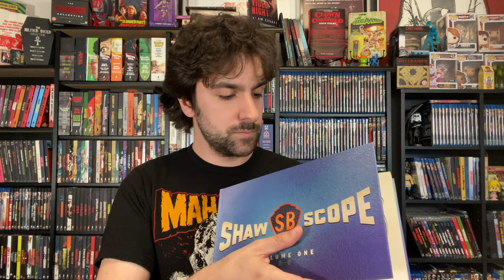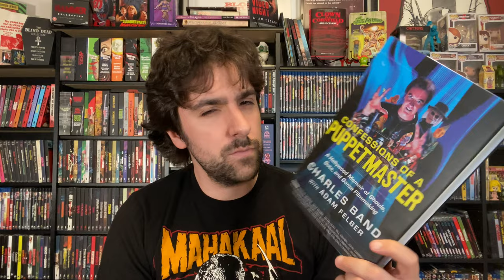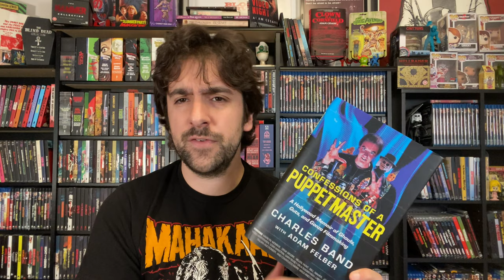HUMAN LANTERNS (1982) Blu Ray Review 88 Films + Shawscope Vol 1 Arrow Set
Today it's all about HK cinema as we're talking about a kung fu horror hybrid from Shaw Brothers Studio, then doing a quick review of Arrow's 12 movie SB set. Is the 88 Films release of Chung Sun's HUMAN LANTERNS worth checking out?

To find out more about the CLOWN IN A CORNFIELD 2: FRENDO LIVES signed bookplate giveaway,

HUMAN LANTERNS
SHAWSCOPE Vol 1

This week's book recommendation was CONFESSIONS OF A PUPPET MASTER by Charles Band and Adam Felber and that's in hardcover and audiobook

Secure your copy of CLOWN IN A CORNFIELD 2: FRENDO LIVES in hardcover, ebook, or audiobook

If you want to find out more about me or my books, you can do that

00:00 Question/Intro
00:42 Clown 2 Pre-order Campaign
01:34 HK Movies and 88 Films
04:58 SHAWSCOPE Overview
09:29 HUMAN LANTERNS Review
16:00 Book Recommendation